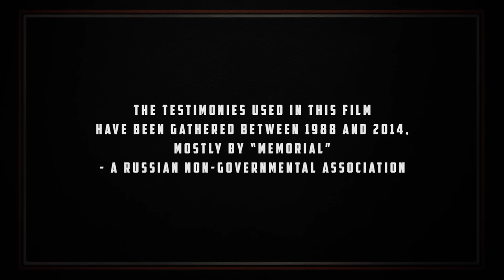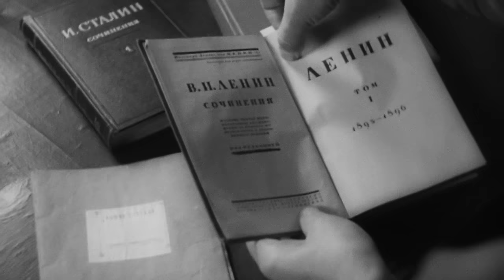Gulag - The Story | Part 3: Peak & Death - 1945-1957 | Free Documentary History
Gulag - The Story - Part 3: Peak & Death - 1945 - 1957 | History Documentary

A major political, historical, human and economic fact of the 20th century, the Gulag, the extremely punitive Soviet concentration camp system, remains largely unknown.
The history of the Gulag is long, complex and in many ways out of the ordinary. From the Revolution of 1917 to Gorbachev, touching on the civil war, the Great Terror, World War II, the Cold War and the death of Stalin, this series describes the workings of the Gulag.
How and why did the USSR create this system of forced- labour camps in which 20 million prisoners were exploited and worked to the bone?
Through the exceptional fates of numerous protagonists, both executioners and victims, the history of the Gulag is deciphered with previously-unreleased documentary sources and the help of renowned historians and Gulag experts.

Episode 3:
The prisoners and populations of the newly occupied territories in the East, such as the Polish, were suspected of anti-Sovietism, and many were sent to the camps. The condition of women, who formed a quarter of camp prisoners, was tragic. At the end of the 1940s, two million prisoners were crammed into the camps and struggling to survive. This very quickly led to a decrease in economic viability. With Stalin's death on 5 March 1953, Khrushchev's Thaw commenced and one million prisoners were freed. In 1956, Khrushchev denounced Stalin's crimes. There was an immense shockwave. Gradually, the Gulag would disappear. The Gulag Archipelago by Aleksandr Solzhenitsyn was published in 1973, creating an international stir, which finally brought down the wall of indifference. After the fall of Communism, Russia's political leaders wanted to start afresh. All signs of the Gulag progressively disappeared from the Russian landscape and its memory.